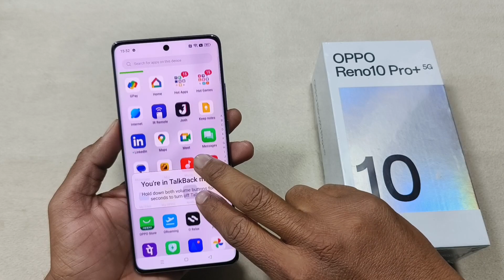Oppo Reno10 Pro Plus 5G Talkback Off Kaise Karen | How To Disable Talkback in Oppo Reno 10 Pro 5G